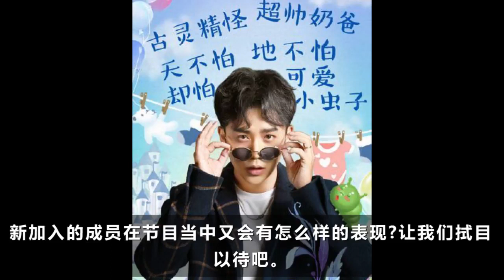2016 刘宪华陈都灵双双加盟《如果爱》第四季，看点满满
2016 刘宪华陈都灵双双加盟《如果爱》第四季，看点满满
28歲楊穎日常開支帳單曝光！網友：沒想到黃曉明娶的是這樣的老婆！
杨颖首次爆料：和陈伟霆分手的并且嫁给黄晓明的原因！让人心疼！ llll